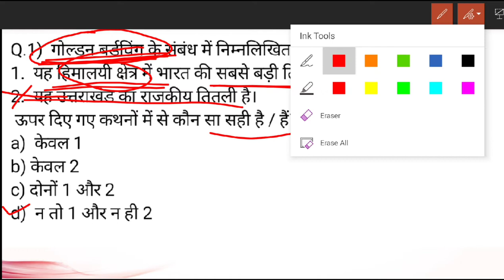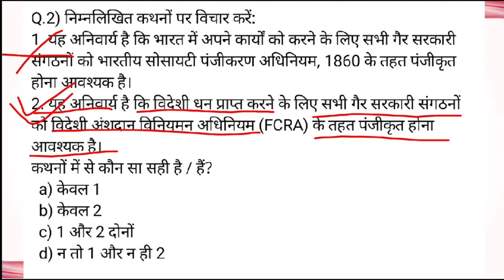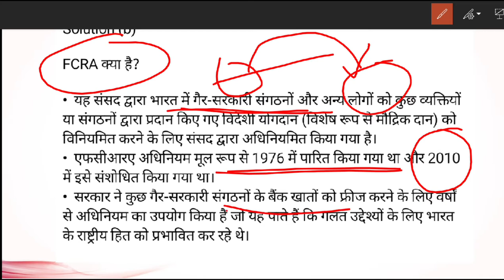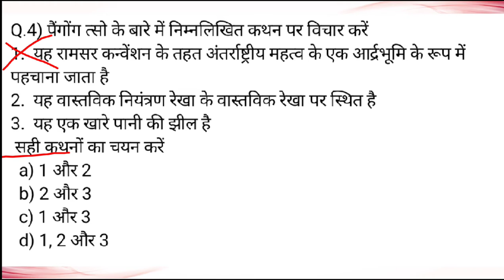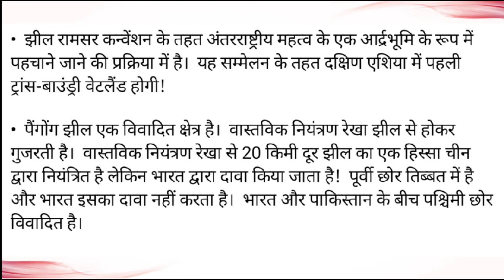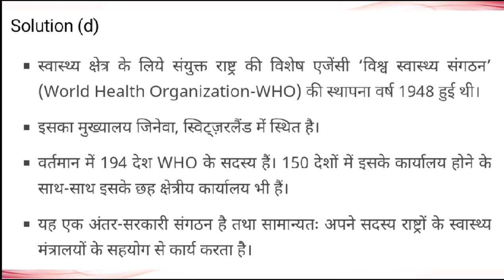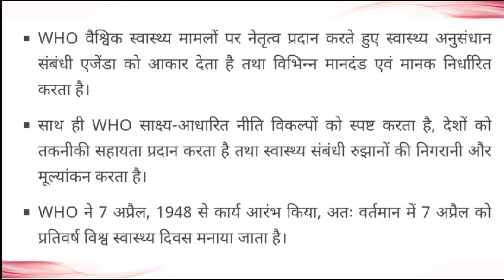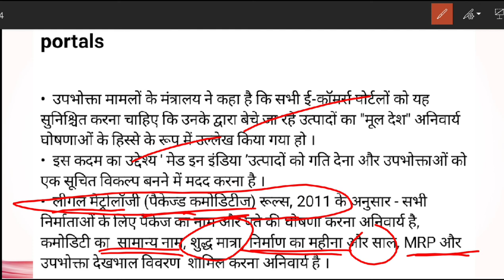Prelim special Daily current Dose/MCQ in Hindi/July 2020/Day-11/IAS PCS/the Hindu PIB Mint exp eyc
Daily current affair MCQ discussion in Hindi

Pdf link
Day 11

👉PIB, AIR, Yojana By AAP IAS :
👉All Lecture-Polity & Constitution:

INSTRUMENTS I USE FOR RECORDINGS :
👉My Writing Paid:
👉My Mike:
👉My Laptop:

UPSC
CIVIL SERVICES EXAM
CIVIL SERVICES
UPSC IAS Syllabus
UPSC Syllabus
UPSC Online
UPSC Exam
UPSC CSE 2020
Civil Preparation
UPSC Preparation
UPSC Motivation
UPSC Online
Crack IAS
Crack UPSC
UPSC FPFO
EPFO 2020